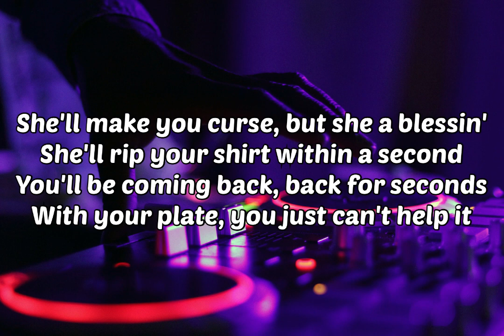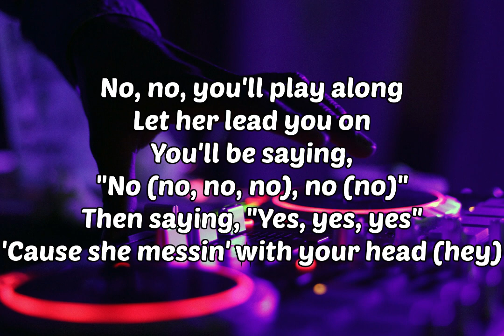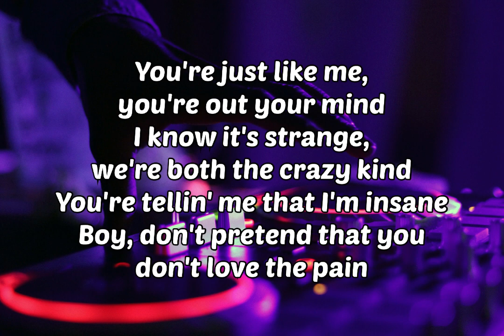Ava Max - Sweet But Psycho (lyrics)